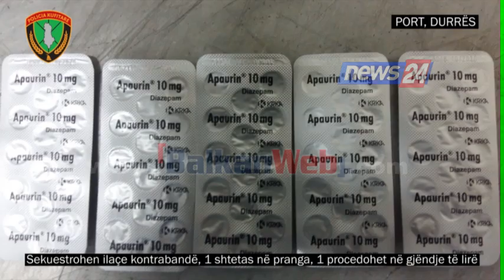‘Plot me kokainë dhe para’, pamjet brenda shtëpive të shpërndarësve në Shkodër